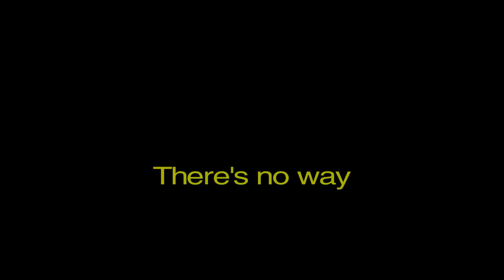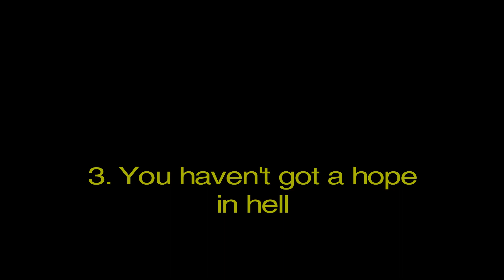Advanced English Conversation | Possibility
Sound more like a native English speaker with these three expressions to say that something isn't possible.